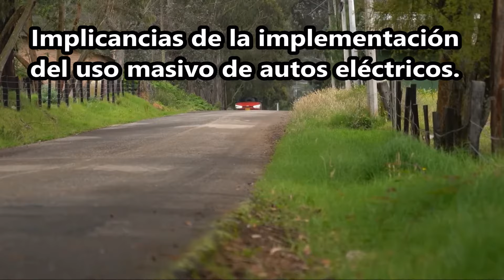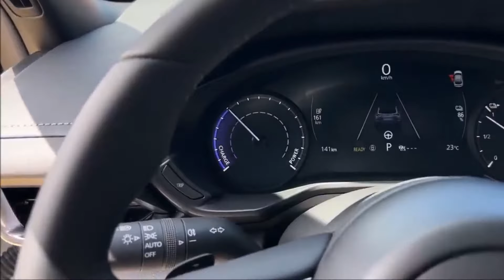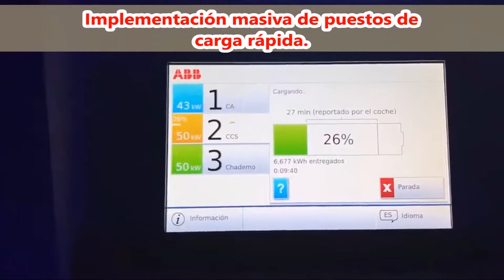Autos eléctricos en Paraguay. La verdad sobre los autos eléctricos. Movilidad eléctrica.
Autos eléctricos en Paraguay.
Autonomía del auto eléctrico.
Baterías para Autos Eléctricos.
Recarga de coches eléctricos.
Recarga de autos eléctricos.
Minería de Litio.
Minería de Cobalto.
Tesla en Paraguay.
Autos eléctricos pros y contras.
Autos eléctricos ventajas y desventajas.

Autos eléctricos 2023.
Interesauto Paraguay.